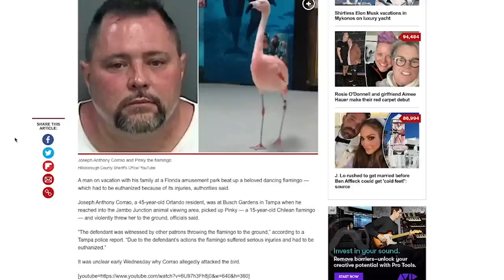City of Roaches w/ Brian Simpson (EP94) The Josh Potter Show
Welcome back to The Josh Potter Show, for our first episode out of the new studio! We’ve got Brian Simpson in the studio, so crawl out of those floor boards. Disney is still ruining childhoods. Sussell shows us he doesn’t know how to play with his kids. Ricky Martin is living a *different" kind of la vida loca. Roaches are evolving. Josh thinks he can really mess up a flamingo, and China is repossessing San Diego's pandas!